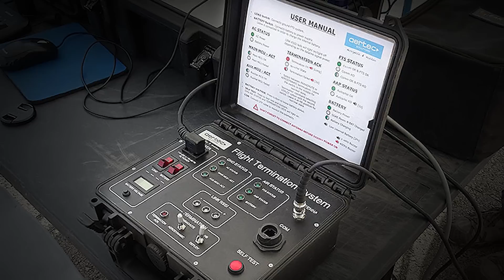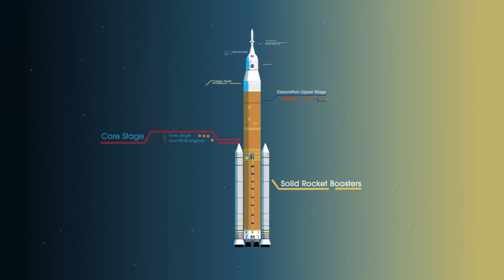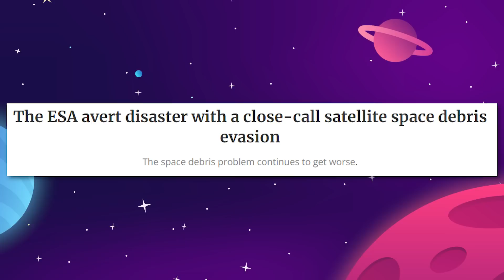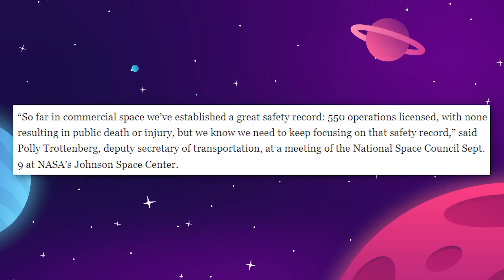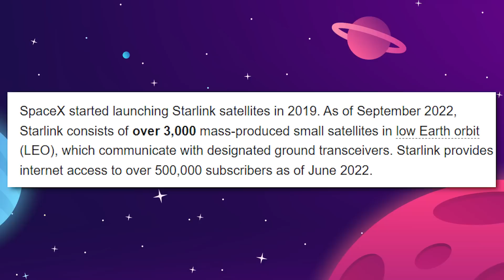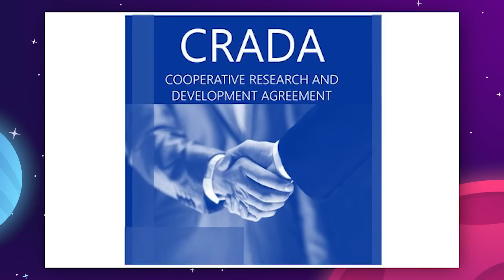NASA's Repair Plan Has A Major Flaw - Artemis 1 Launch Update!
Major New Artemis 1 Launch And Repair Updates!

Last Video: The Real Reason Artemis 1 Failing Is Good For SpaceX & Elon Musk!